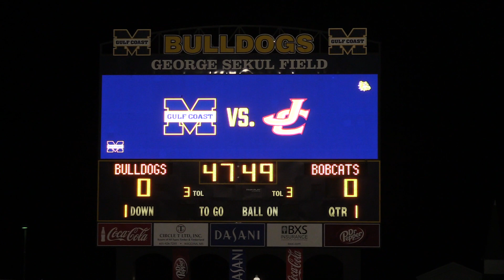Blitz Clips: Jones Highlight Blitz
Watch all the highlights from Mississippi Gulf Coast Community College's 35-8 demolition of Jones to clinch the MACCC South title in Perkinston.